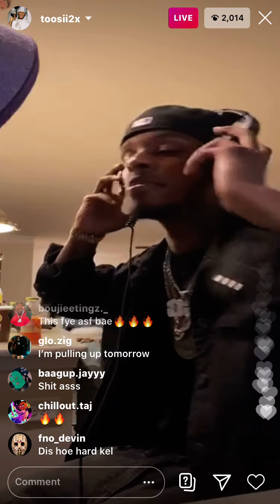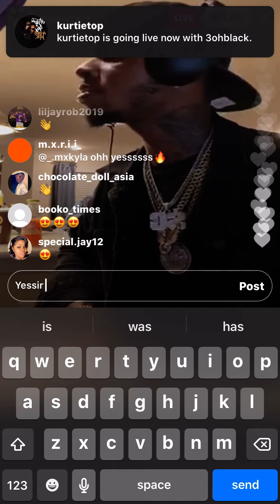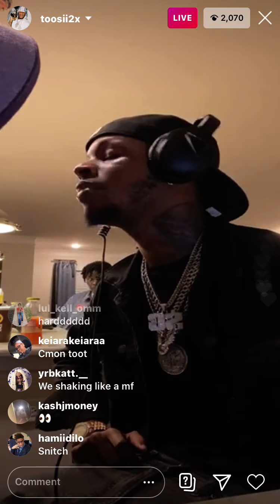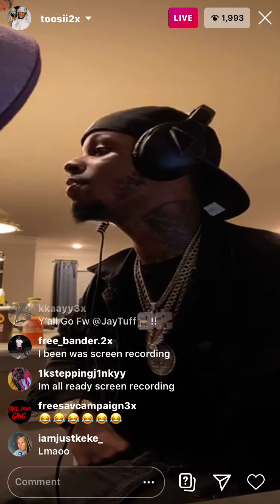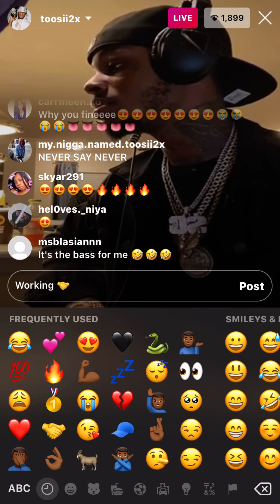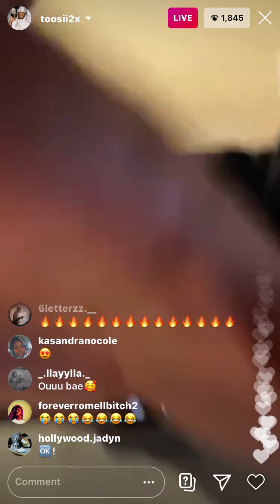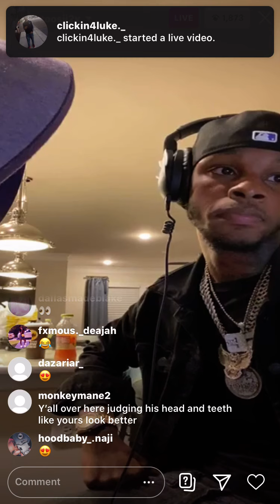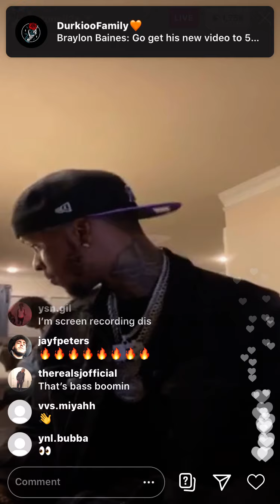Toosii live working on sum shi 🔥🔥🥇💪🏾